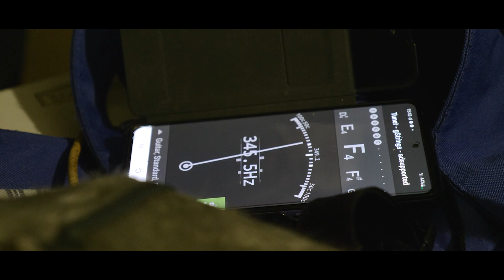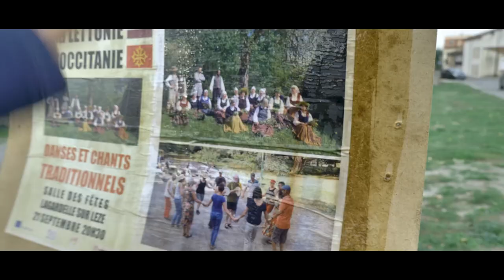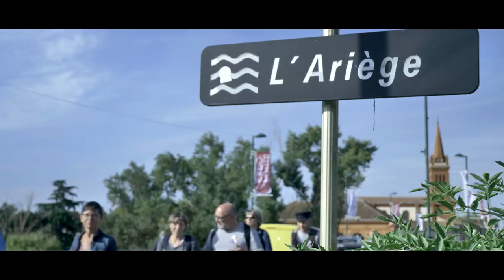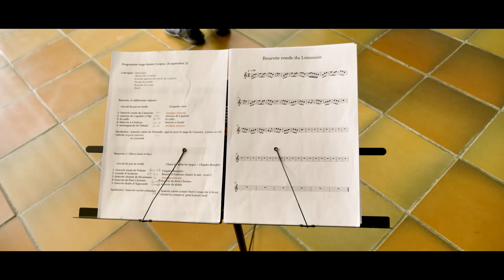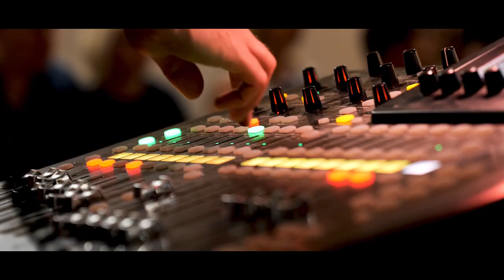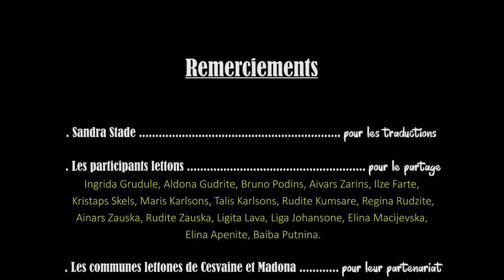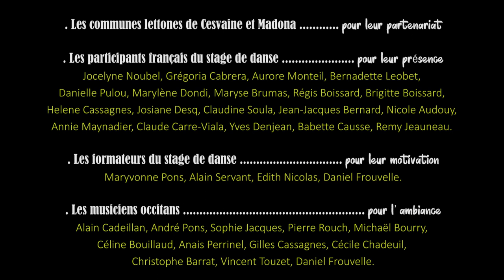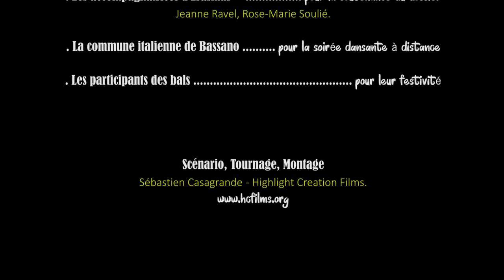"De la Lettonie à l'Occitanie - Un pas Commun" / Documentaire 33 min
Dans le cadre d'un projet européen, un groupe venu de Lettonie vient en Occitanie apprendre des danses traditionnelles de cette région. Entre l’accueil chez les habitants de Lagardelle sur Lèze et l’initiation à la danse, ce film retrace cette rencontre interculturelle dans une ambiance authentique et festive.